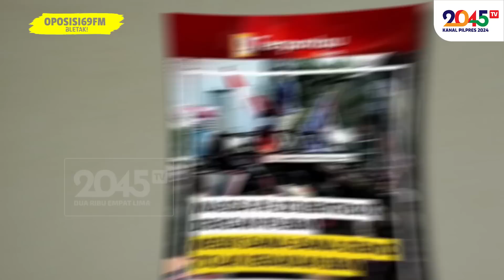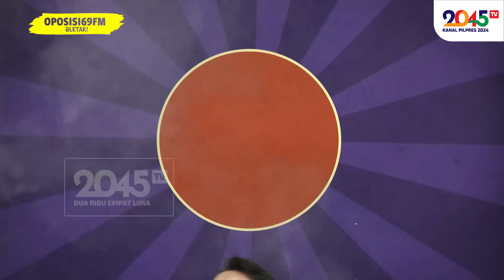Mazdjo Pray: SIDANG PARIPURNA DPRD DKI BUAT PEMBERHENTIAN ANIES & RIZA ‼️ (OPOSISI 69 FM #224)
Mas Jo menyambut gembira gelaran sidang DPRD DKI hari ini karena artinya sebulan lagi Jakarta akan terbebas dari kinerja rendah Anies Baswedan